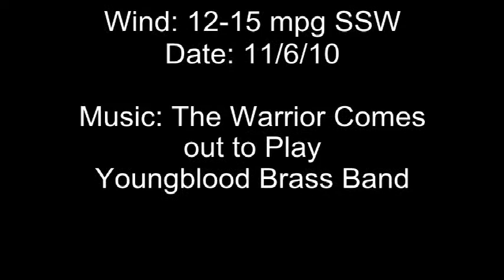Darryl Zagi SG.mpeg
Zagi saved from the trash continues to give Darryl 2 hours of entertainment in Spring Green on Saturday.

Winds 12-15 mph from SSW.

Music from the Youngblood Brass Band